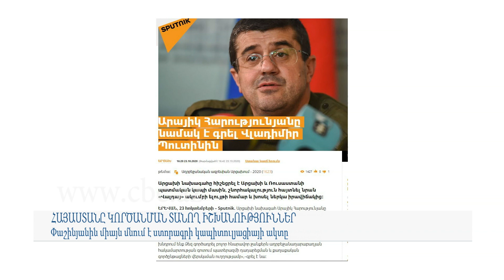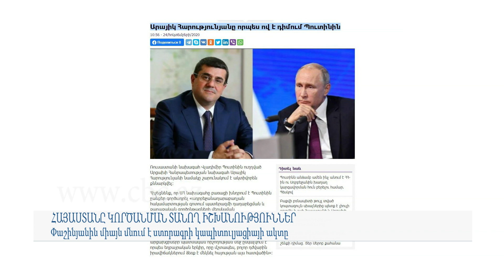Փաշինյանին միայն մնում է ստորագրի կապիտուլյացիայի ակտը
Ադրբեջանի դեմ պատերազմ հրահրած Հայաստանի իշխանությունները, որոնք երկար տարիներ տառապում էին ադրբեջանական նոր տարածքների օկուպացիայի մոլուցքով, տեսնելով, որ պարտություն են կրում և որ ռազմաճակատում հազարավոր հայ զինվորներ են զոհվում՝ սկսել են  ողորմություն խնդրել, աղերսել արտասահմանյան երկրներին փրկել իրենց: